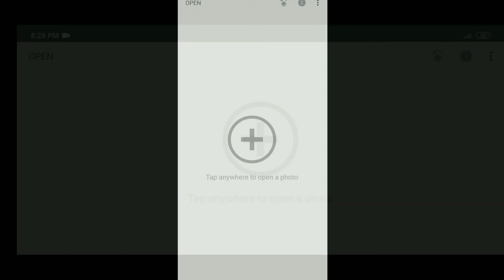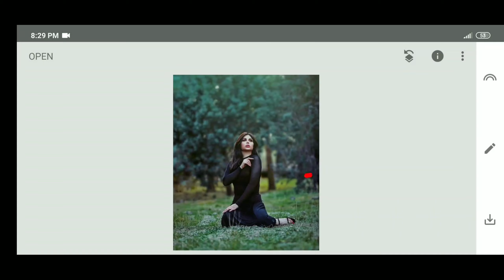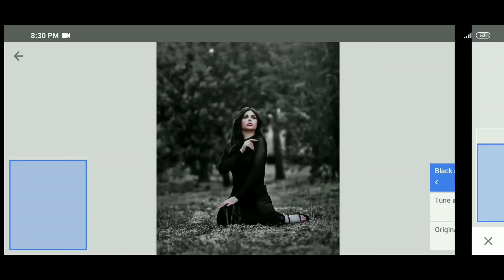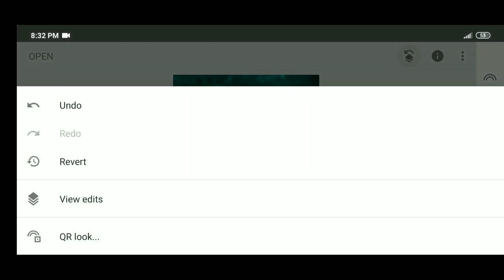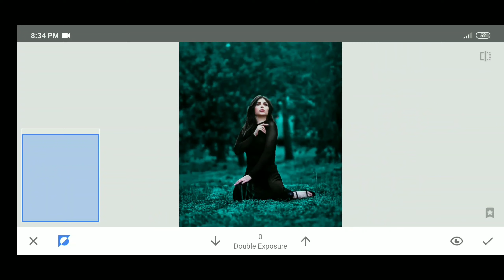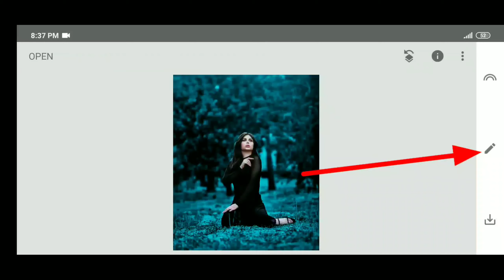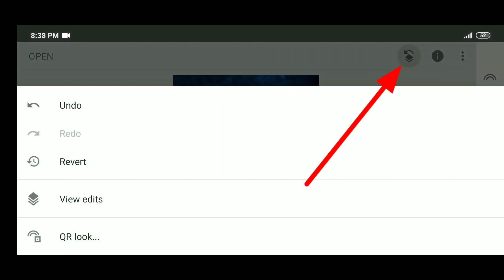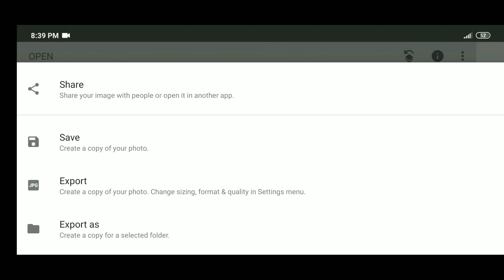How to use color panel professionally in photos 🔥 cenematic effect | Snapseed tricks 🔥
👇Those application that i use to edit photos👇

 👇About PicsArt application 👇
➡️ PicsArt is an image editing, collage and drawing application and a social network. PicsArt enables users to take and edit pictures, draw with layers, and share their images with the PicsArt community and on other networks like Facebook and Instagram. The app is available on iOS, Android ,and Windows mobile devices.

👇About Adobe Lightroom photoshop👇
➡️ Adobe Lightroom for mobile is a free app that gives you a powerful, yet simple solution for capturing, editing and sharing your photos and you can upgrade for premium features that give you precise control with seamless access across all your devices-mobile ,desktop and web.

👇About Snapseed application👇
➡️ Snapseed is a free photo editing app for Android and iOS.In fact, it is one of the best photo editing apps on iPhone and Android...
The app is laid out in a simple manners. This is the amazing editing apps forever

▶️✔️Many peoples are using these 👆 application which I have mention in description but they don't know how to use these application  perfectly. So,this is the channel for those peoples
who want to learn editing and wanna be perfect in editing .Thank you so much 🙏🙏